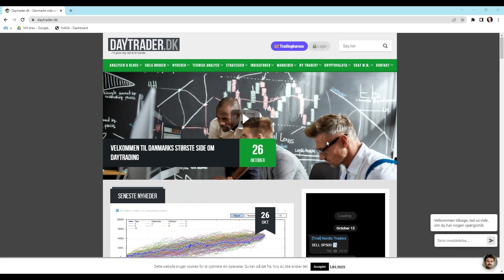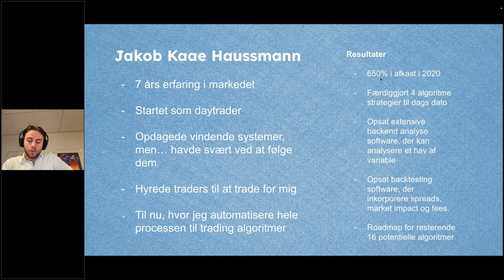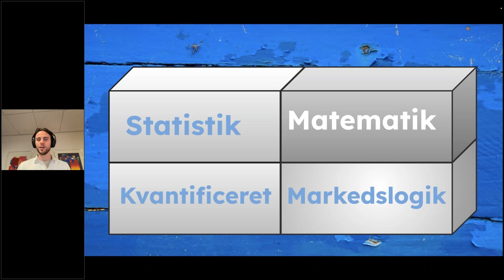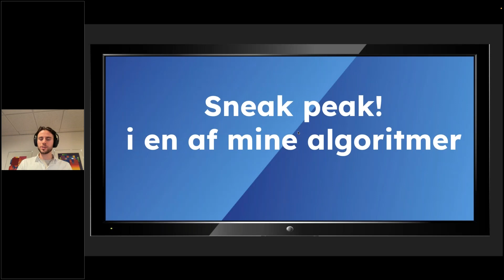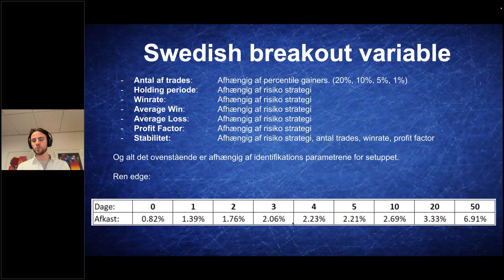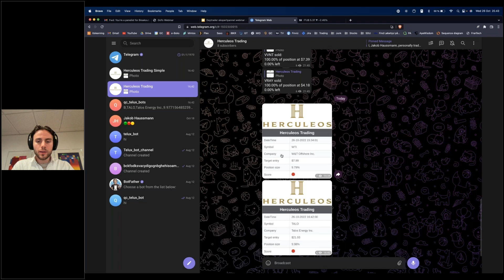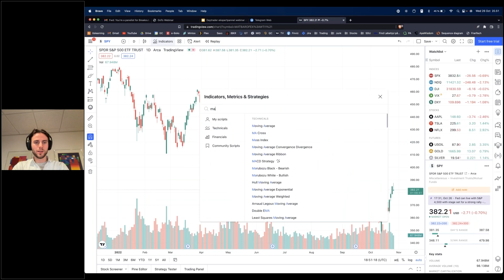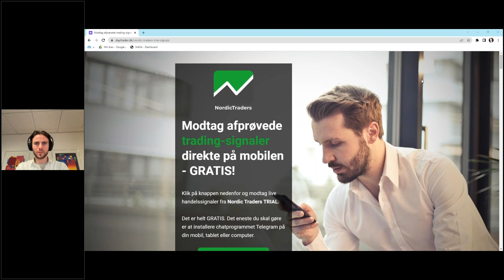Sådan finder du en aktieraket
Tilmeld dig her . Strategien beskriver, hvordan du finder aktie, der har potentiale for at udvikle sig til aktieraketter.